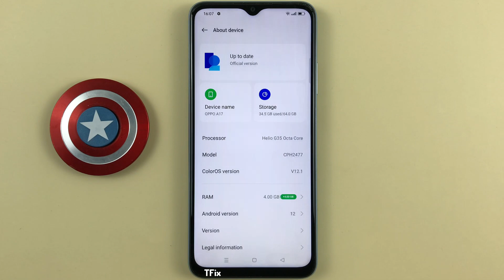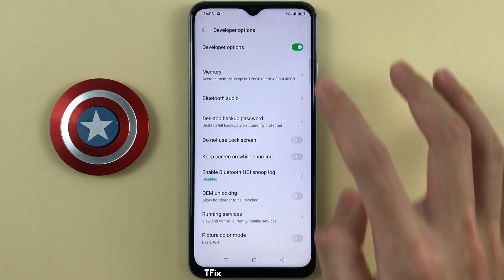How to delete the lock screen on OPPO A17 Android 12